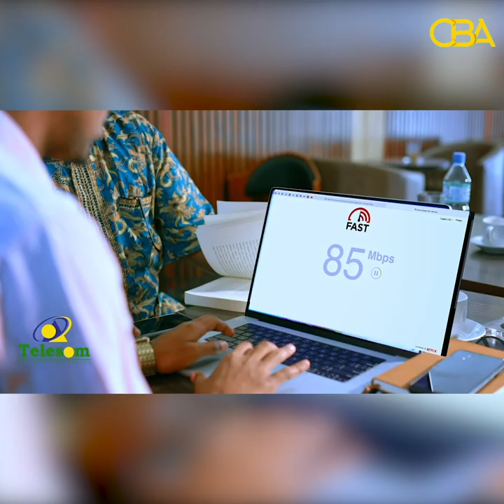Ugaas Cabdillaahi ayaa sheegay Shirka Burco ka dhacayaa inuu yahay shri nabaddeed.